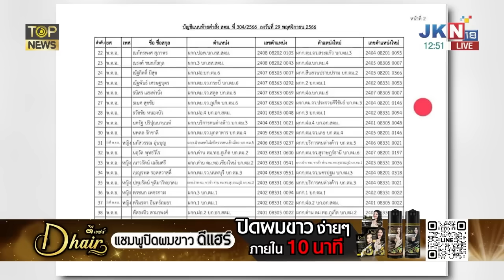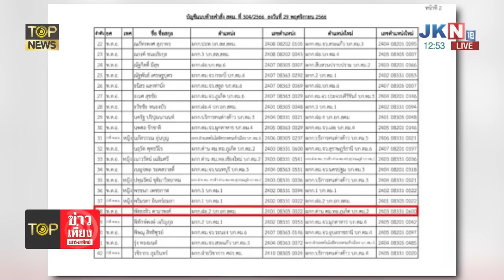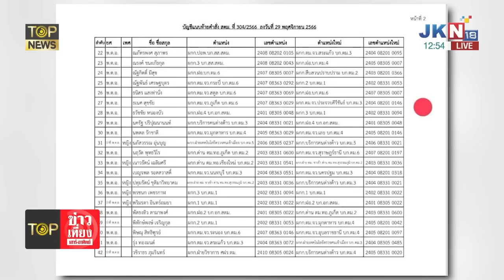"เทพไท" ยินดีกับองคมนตรีคนใหม่ ลงจากหลังเสืออย่างสง่างาม ปลื้มเพลงยอดวิวทะลุล้าน | TOP HIGHLIGHT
"เทพไท" ยินดีกับองคมนตรีคนใหม่ ลงจากหลังเสืออย่างสง่างาม ปลื้มเพลง "สดุดีลุงตู่" ยอดวิวทะลุล้าน